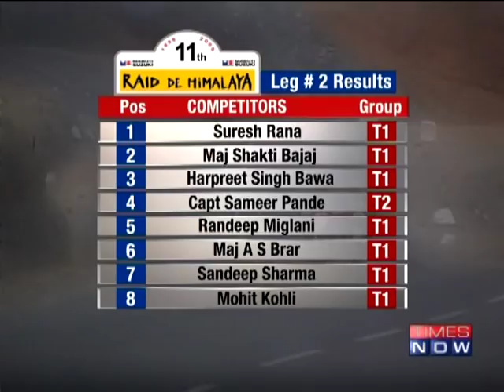Raid de Himalaya 2009 - 2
Part 2 of the Times Now Special on the Raid de Himalaya 2009.